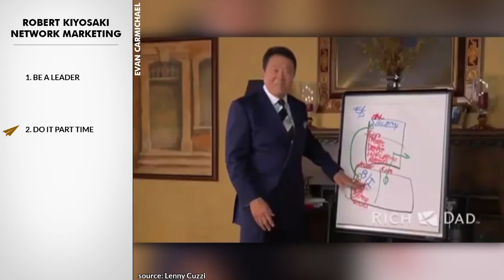Network Marketing Vs Other Business Opportunities: Robert Kiyosaki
Want to learn from other like minded people and learn the techniques to grow your Network Marketing Business?